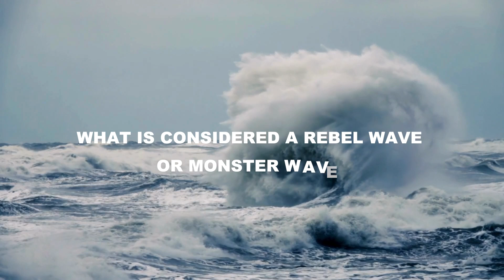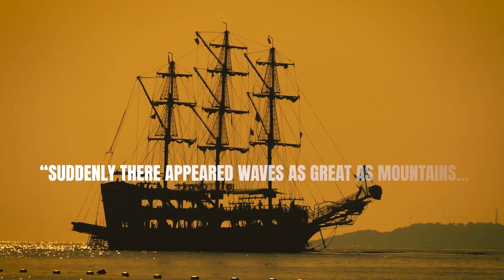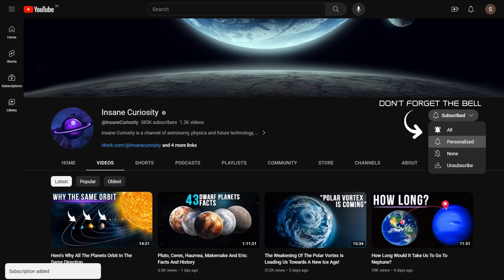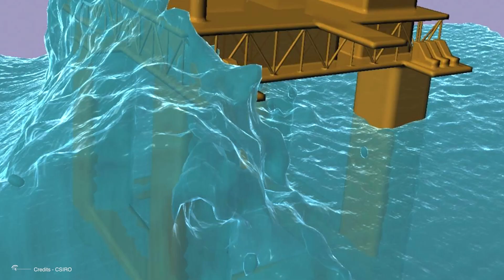Monster Waves, A Danger That Is Difficult To Predict!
Imagine you are on a sightseeing cruise, enjoying a peaceful vacation at sea. Everyone is quiet, eating in the restaurants, children playing on the slides, and adults eating something in the restaurant, when suddenly and without any warning, a huge wave 98 pies (30 meters) high, as big as a 12-story building, appears out of nowhere and hits the cruise ship sideways.
What is considered a Rebel Wave or Monster Wave?
Rogue waves are significantly bigger than the waves in the surroundings. For example, imagine a ship sailing in an area where the waves are, on average, not exceeding 16 feet (5 meters) high, and suddenly, a 49-foot (15-meter) wave appears and crashes head-on into the boat.
Sailors' Stories
Although it may seem new, Monster Waves have been present in nautical literature in different stories.
The Monster Waves in History
Throughout history, different events have been linked to gigantic waves that cause great destruction, some of them are:
Eagle Island Lighthouse (1861): Water shattered the glass of the structure's east tower and flooded it, implying a wave that exceeded the height of the 130-foot (40-meter) cliff and destroyed the 85-foot (26-meter) tower.
USS Memphis, August 29, 1916: SS Edmund Fitzgerald (1975): Was an American freighter that sank in Lake Superior during a storm with the loss of the entire crew of 29 men.
M.S. München (1978): Lost at sea, leaving only scattered debris and signs of sudden damage from a wave more than 66 feet (20 meters) high. Ocean Ranger (February 15, 1982):
How to predict them
Nowadays, rogue waves are accepted as a common phenomenon and not as a myth or legend of sailors; even Professor Akhmediev of the Australian National University has claimed that there are ten rogue waves in the oceans around the world at any given time.

00:00 Intro
2:40  What is considered a Rebel Wave or Monster Wave?
3:40 Sailor's stories
6:52 The monster waves in history